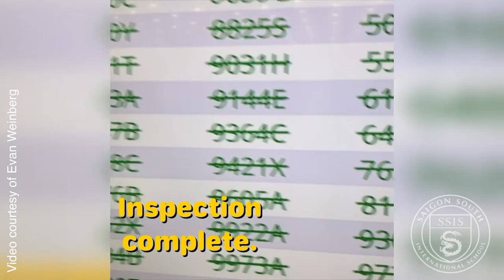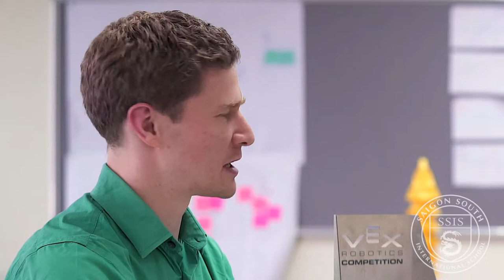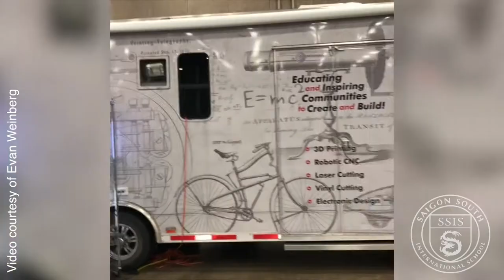Robotics at SSIS: Evan Weinberg, Part 3 of 4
I sat down to talk with High School Math Teacher/STEM Coordinator, Evan Weinberg, about the Robotics Club he supervises and advises on, and their recent trip to the United States to compete in the VEX World Championships. This is the third of a four-part series.